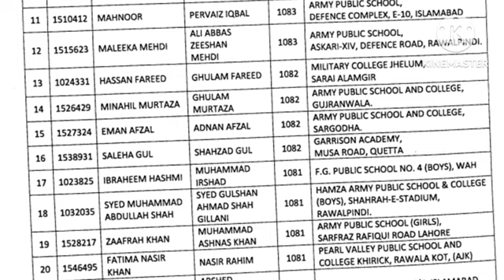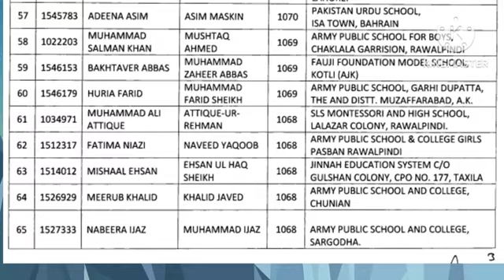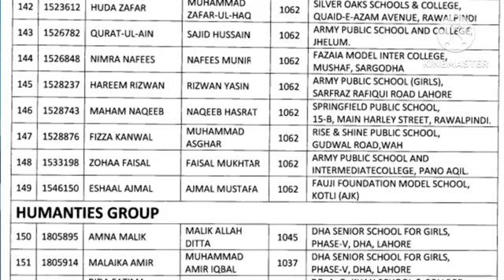Fbise Matric Merit List Scholarship 2024 || Fbise SSC Scholarship Merit List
In this video, I am presenting the list of matric students achieved fbise Scholarship 2024